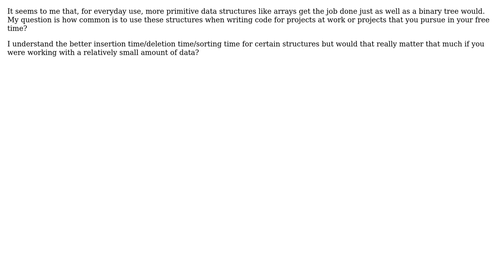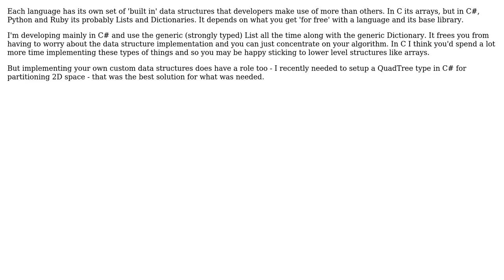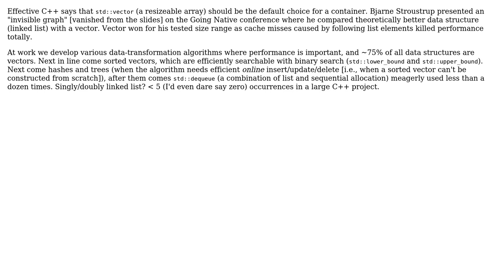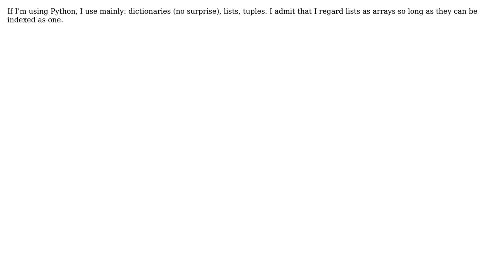Why would you use data structures (ie Binary Trees, Linked Lists) in your jobs/side projects?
Software Engineering: Why would you use data structures (ie Binary Trees, Linked Lists) in your jobs/side projects?

With thanks & praise to God, and with thanks to the many people who have made this project possible! | Content (except music & images) licensed under CC BY-SA | Music | Images & others | With thanks to user zvrba user sarat user Rex Kerr user prusswan user ironcyclone user dodgy_coder user Deco user Bruce Ediger user 9000 and the Stack Exchange Network Trademarks are property of their respective owners. You are responsible for your own actions.